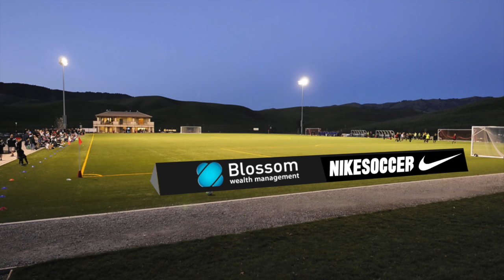Mustang Womens Soccer Promo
Mustang Womens Soccer - 2016